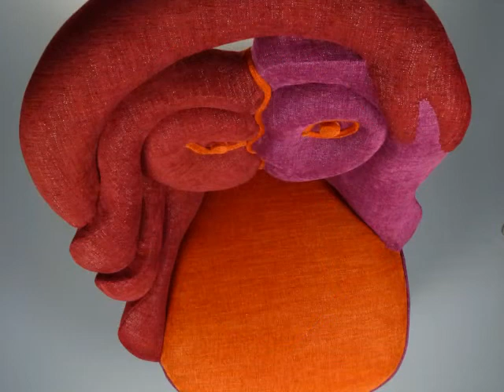amour.wmv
transformation d'un fauteuil , chauffeuse trèfle  par Nadège Frouin